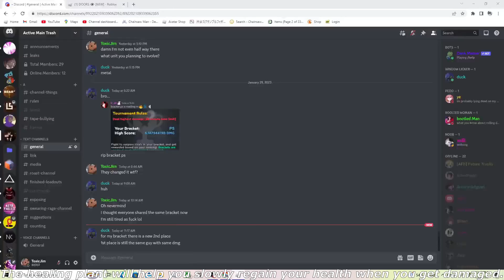Doors The HOTEL+ UPDATE Every NEW Monster and How to Beat them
Today I will show you every new monster and entity in Doors The Hotel+ Update on Roblox and how to beat them!